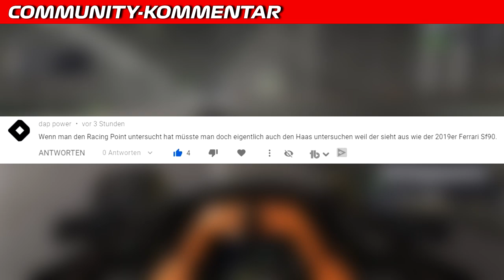Maik's F1 Channel Kanaltrailer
Das ist mein Youtube-Kanaltrailer. Es ist, ich sag es mal so, anders geworden. ;-)